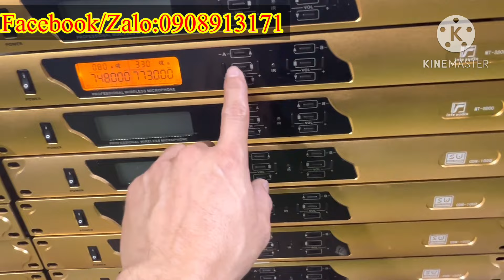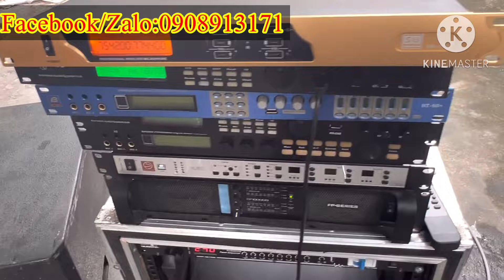Review chi tiết và tets mic SU CDN-1000 ( BF-VIP89) Có Chống Hú sản xuất tháng 7/2021. Tiếng bao phê